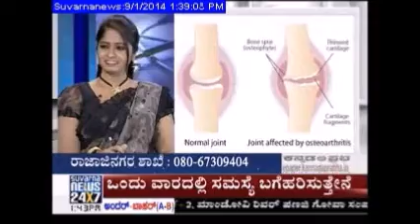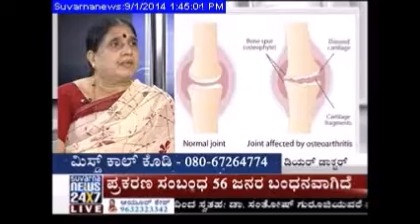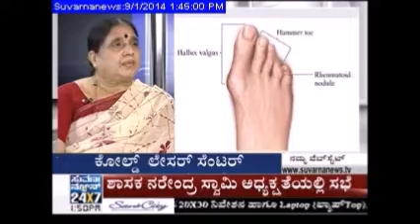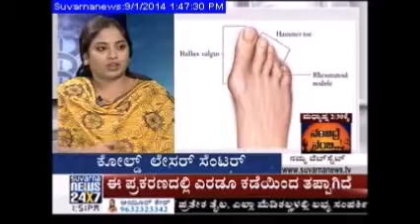Cold Laser therapy for Osteoarthritis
Cold laser treatment for arthritis and Osteoarthritis problems.